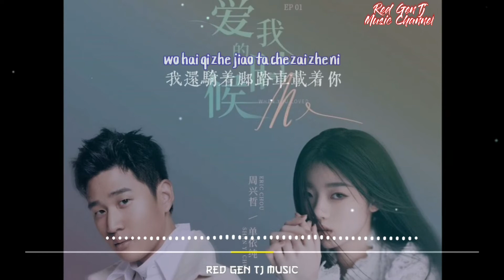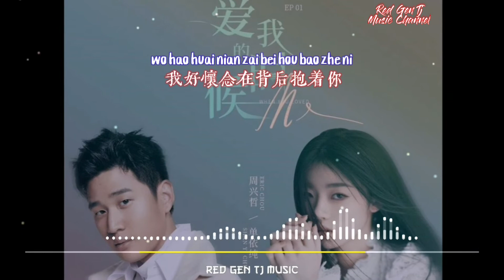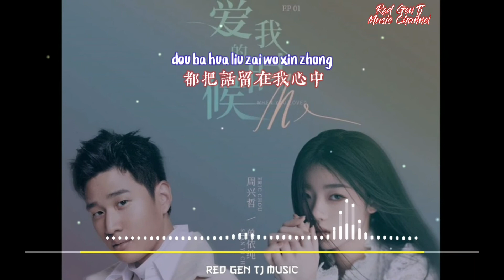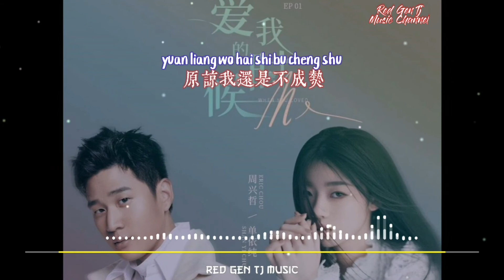爱我的时候 (Ai Wo De Shi Hou) (纯音乐) Lyrics – Shan Yi Chun (单依纯), Zhou Xing Zhe (周兴哲)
Song copyright is owned by the singer himself and his music company. This channel is for promotional and publicity purposes only. If you like this singer's music, please support genuine.
❖ 歌曲版權為歌手本人及其音樂公司所有 。本頻道只作推廣及宣傳之用。若喜歡此歌手音樂 請支持正版。

这首歌的版权完全属于歌手本人和他的音乐公司。

 ☆☆☆ English Translation ::